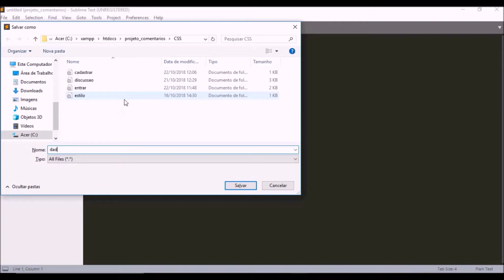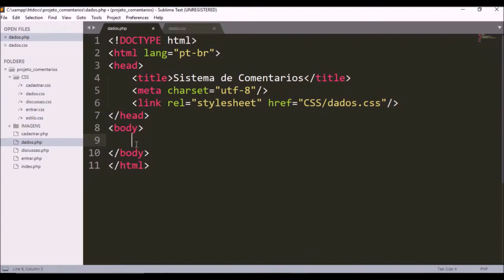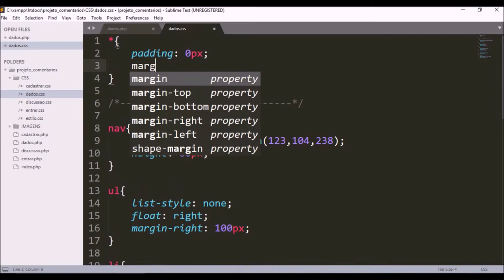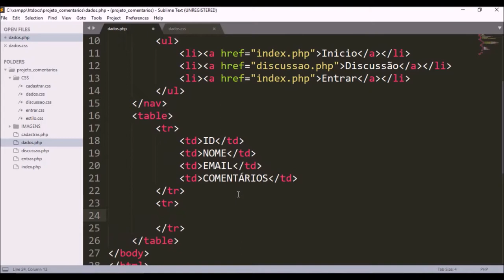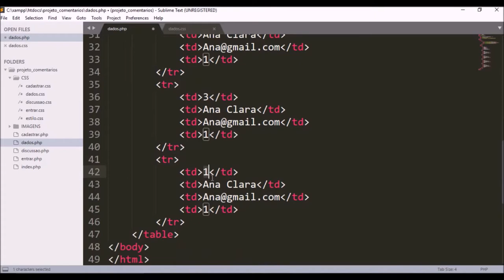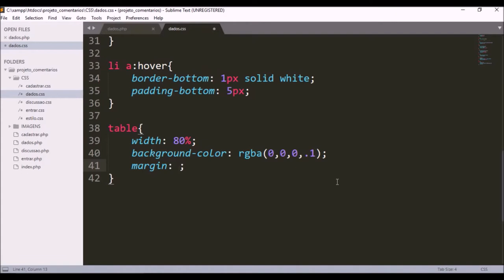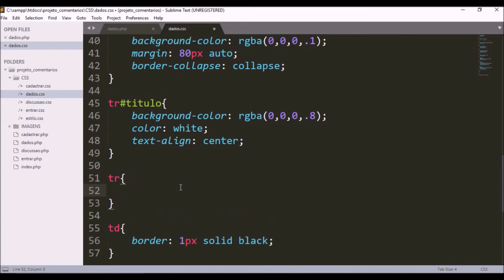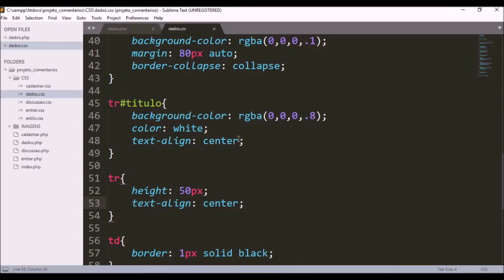Projeto permissões de usuários - Sistema de Comentários AULA 6/16